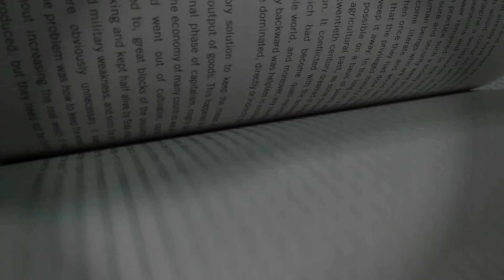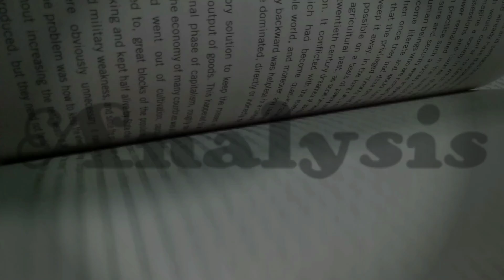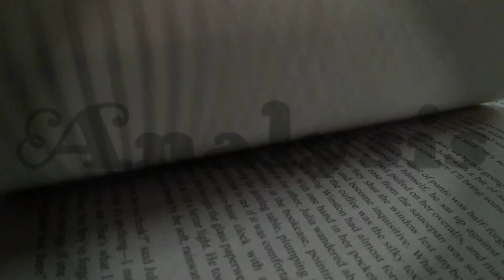1984 (Nineteen Eighty-Four) - Springs Notes Summary and Analysis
AP English Language and Composition